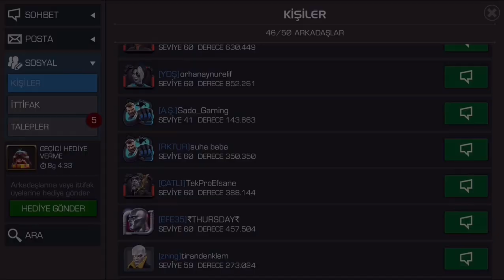HYPERİON - SKILL ATTIRMAK HAKKINDA !! PÜF NOKTA BİLGİ 1 !! MARVEL ŞAMPİYONLAR TURNUVASI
MERHABA ARKADAŞLAR BUGÜN PÜF NOKTA BİLGİLER PAYLAŞMAYA BAŞLIYORUM. BUGÜN HYPERION NASIL KOLAY ŞEKİLDE SKIL ATTIRIRIZ HAKKINDA BİLGİ VERMEK İSTEDİM.

OYUN HAKKINDA BİLGİ SAHİBİ VE EĞLENMEK İÇİN OYUNU , OYUN OLDUĞU İÇİN OYNAYAN KANALIMIZA HOŞ GELDİNİZ.